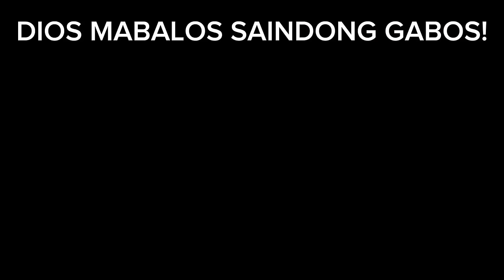ARTISTAHING DALAGA NAPAHANGA KAY JEREMY | ITO NA BA ANG SIMULA NG LOVE TEAM NILA! JERLEI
ARTISTAHINGDALAGANAPAHANGAKAYJEREMY|ITONABAANGSIMULANGLOVETEAMNILA!JERLEI

MARAMING SALAMAT SA PATULOY NA PAGTITIWALA MGA KALINGAP!

SA MGA GUSTONG MAG MESSAGE SAKIN ITO ANG AKING FACEBOOK!